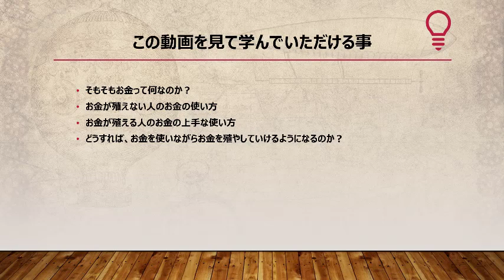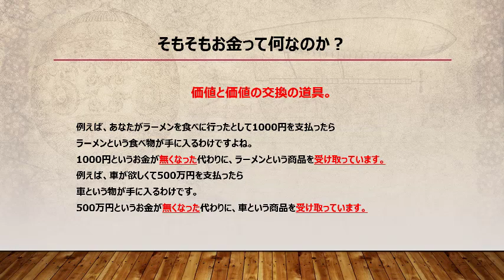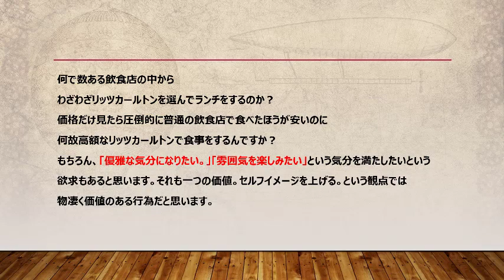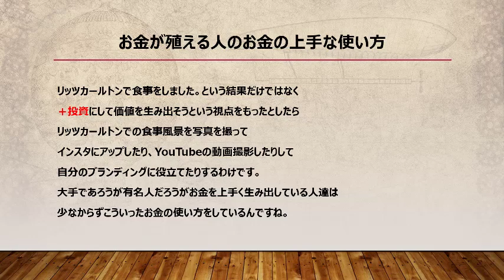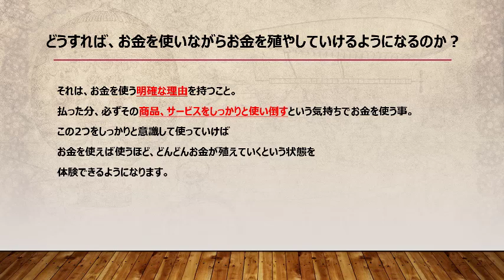お金を使えば使うほど売り上げが伸びる？法則を解説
ＩＤ追加の場合は　＠tago　になります。

【関連動画】

【お金の授業①】〜学校では教えてくれない「資産運用の鉄則」素人が必ずハマる罠編〜

絶対に握ったはずのお金がいきなり消えます。お家でできないコインマジックたね明かし

第509回「子どもにお金について教えるには？」本田健の人生相談 ～Dear Ken～ | KEN HONDA |

【ドケチをやめてお金を出して】れいわ新選組代表 山本太郎 4月29日

32歳の時に職を失い

３月後にアルバイトを辞め独立。
４か月目で月収５０万円を超え

UCzqFFIIIiDz-erzsCZ6qj7A